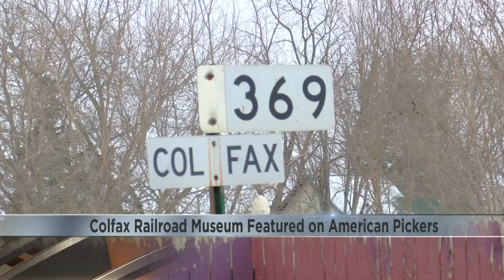Colfax Railroad Museum featured on American Pickers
All aboard!! A railroad museum in the Chippewa Valley was recently shown to the entire nation.